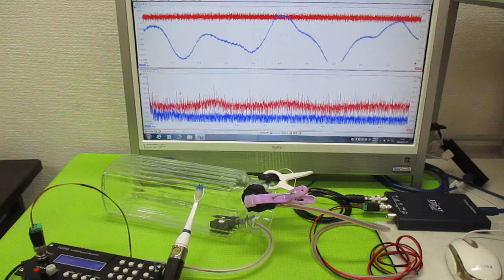音と超音波の組み合わせ技術 ultrasonic-labo